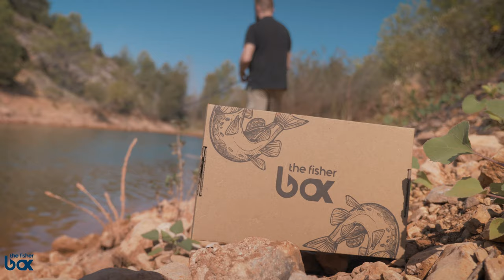Wiki pêche - Tout SAVOIR sur le SPINNERBAIT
The fisher box : La meilleure méthode pour découvrir de nouveaux leurres et de nouvelles techniques de pêche.

Dans cette vidéo, Kévin va tenter de vous expliquer  tout ce qu'il connait sur un leurre en particulier : le spinnerbait. Comment différencier un spinnerbait, comment l'animer et comment reconnaitre les différents types de spinnerbait.